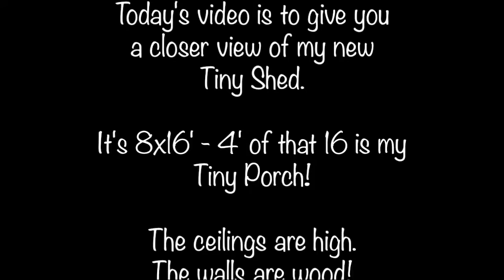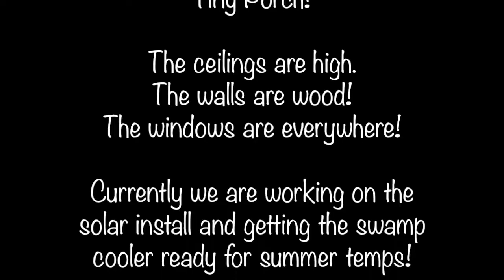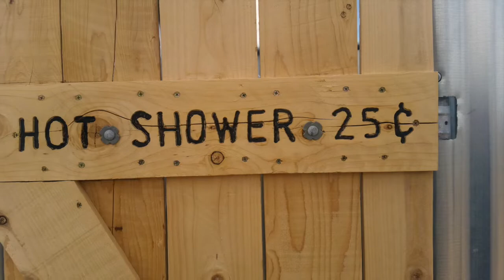This Week's Final Update ... Solar - Waterhouse - Shed!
We continue to make progress on the Tiny Homestead!
The Shed, the Water House, the Solar and attempts at gardening in the desert!

Physical Mail:
16021 Pierce Ferry Road